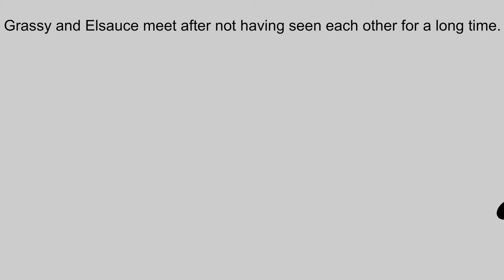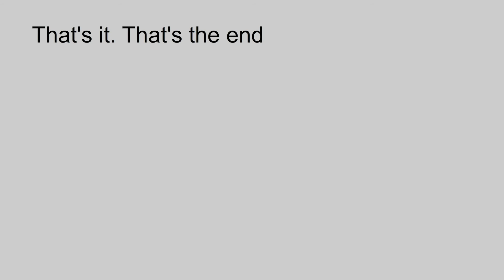Character Thing 11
UPDATE: The way things are going, it seems like the next Demon Freddie video is going to be released sooner than early August. If I had to guess, probably sometime during the last week of this month.

Yep.

Credit:
Bob is made by WONDEES
Bracelety and Grassy are owned by Jacknjellify